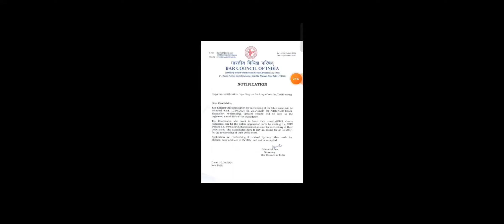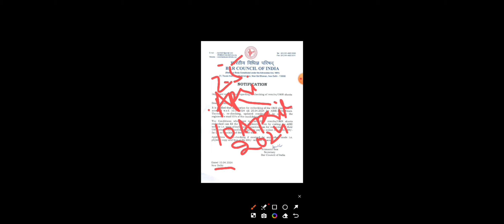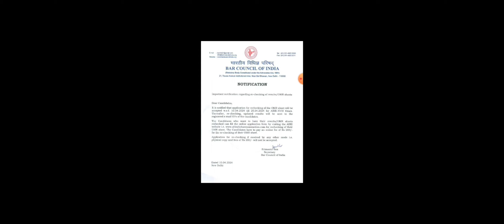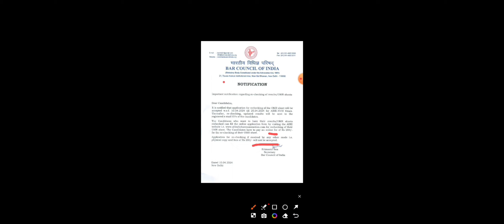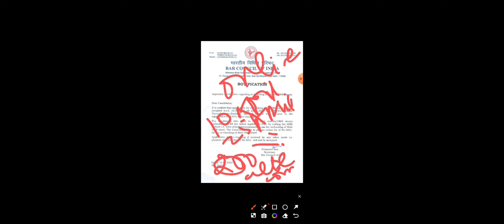Important AIBE Notification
AIBE Important Notification